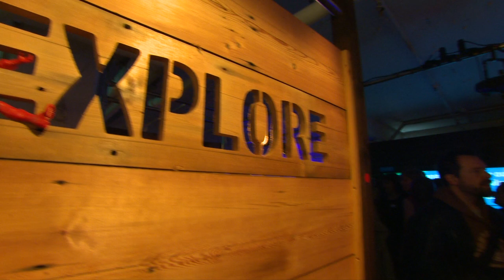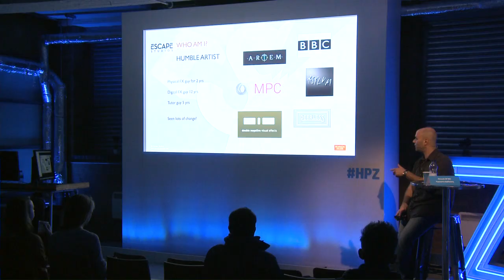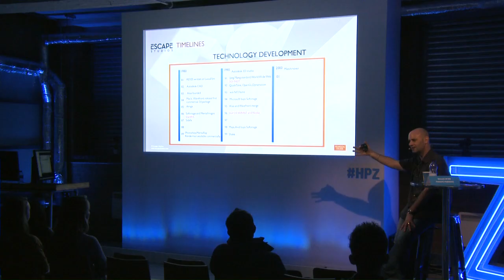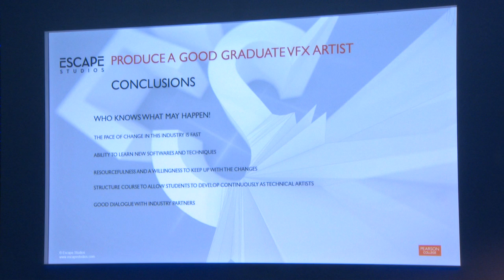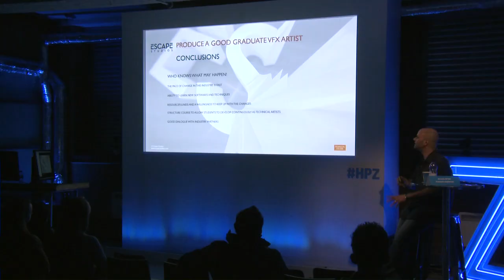Escape Studios at ZED London 2014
Join Mark Spevick as he explores how education supports the future of digital creativity. In this session, Mark looks at how education in VFX has matured from the days of being a runner and working your way up, to the introduction of VFX training in Universities and bespoke training at academies like Escape Studios.

The importance of training VFX professionals in skills needed in the industry right now, being agile while keeping up with evolving technologies, and how the future for your career in VFX remains bright, even when your tool of choice falls by the way-side.

ZED is a pop-up studio for the creative industry powered by HP Workstations.